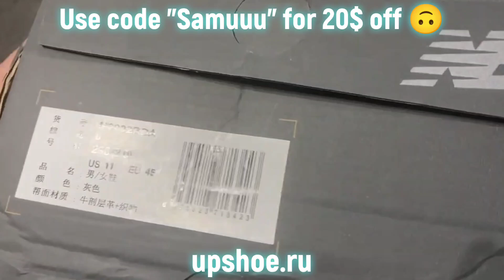New Balance 2002R Rain Cloud 🌧️😏 - Replicas Review | upshoe.ru